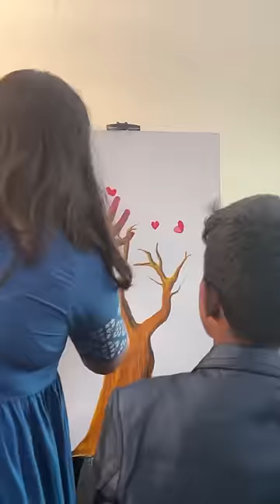to make your event more beautiful 🤩.